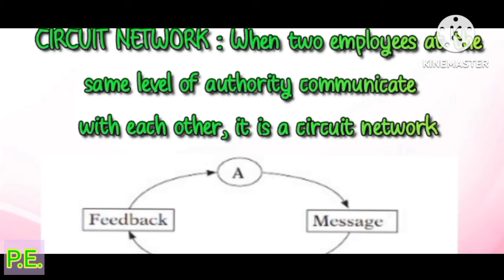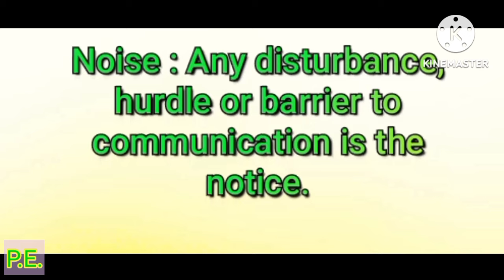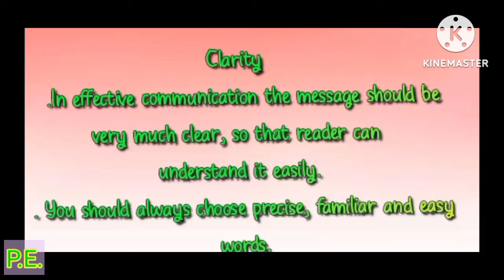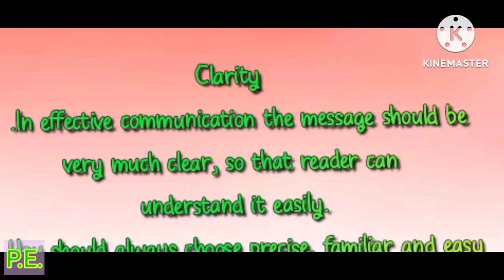AEC-English Communication Crouse For B.A/B.Sc 2nd Semester For Secional Exam type Questions Answer